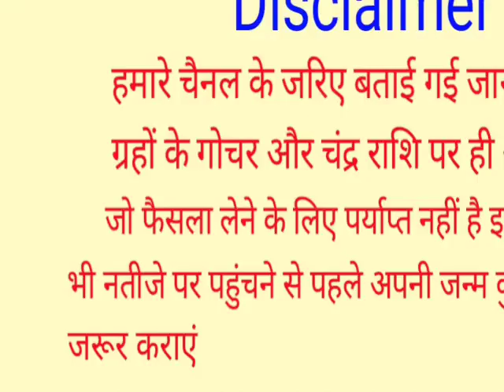1 अगस्त सावन सोमवार शिवलिंग पर चढ़ा दें ये 1 चीज 24 घंटे में देखें चमत्कार Shivling Sawan Somvar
1 अगस्त सावन सोमवार शिवलिंग पर चढ़ा दें ये 1 चीज 24 घंटे में देखें चमत्कार Shivling Sawan Somvar